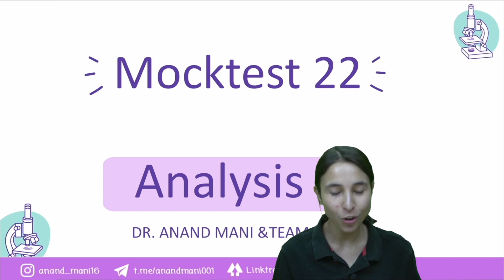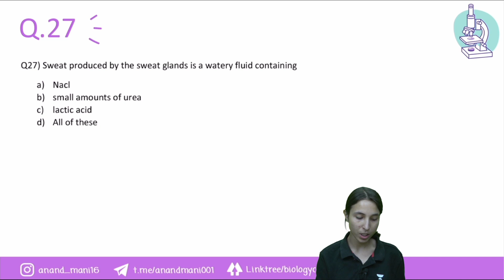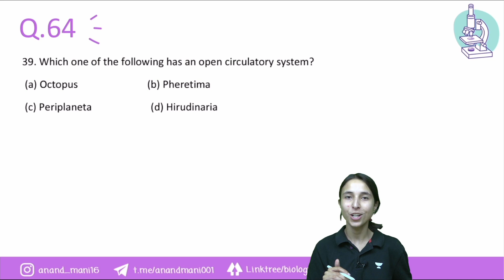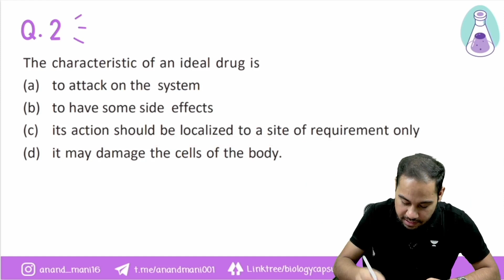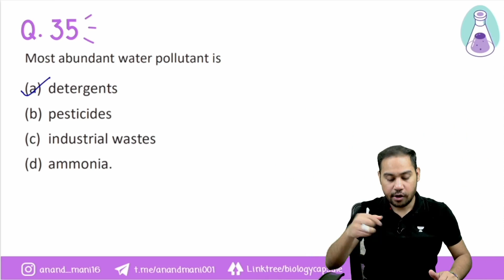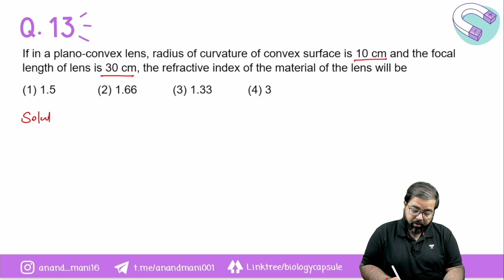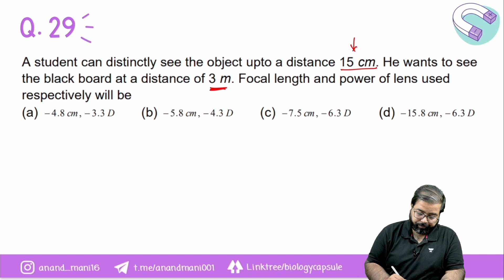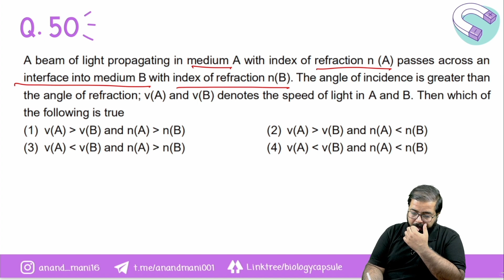All India Mock Test Series | Detailed Analysis | Mock Test- 22 | NEET2022 | Dr. Anand Mani and Team